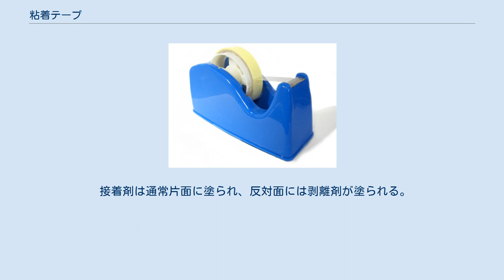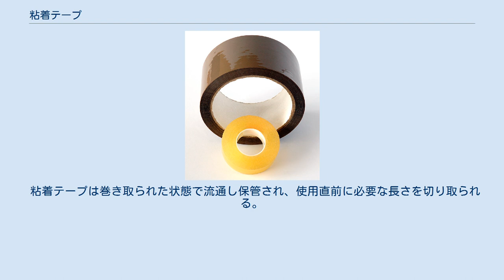粘着テープ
粘着テープ セロハンテープとディスペンサー（Tape dispenser） 粘着テープ（ねんちゃくテープ、英: Adhesive tape）は、接着剤等を塗布したテープ、または、テープ状の接着剤。
接着、固定、空隙充填、表面保護などに使う。
 基材（テープ本体の材料）としては、紙、布、フィルム（セロハン、OPP、アセテートなど）、金属箔などが使われる。
日本粘着テープ工業会では、粘着テープを紙粘着テープ類、布粘着テープ類、フィルム粘着テープ類、特殊粘着テープ類（その他と思われる）の4種類に分類している。
 接着剤は通常片面に塗られ、反対面には剥離剤が塗られる。
両面テープは、両面に接着剤が塗られるか、基材を使わず接着剤のみからなる基材レスである。
 幅はさまざまで、1mm程度から2mにまでいたる。
日用品として使われるのは、1～2cmの幅狭のものと5cm前後の幅広のものが多い。
俗に、幅広のものを「ガムテープ」と総称することがあるが、正確ではない。
ガムテープとは接着剤の種類の名称であり、本当のガムテープ以外の「ガムテープ」も多い。
 製法は、フィルムをシートのまま引き出し、接着剤を塗布し、再度巻き取る。
その後、 のいずれかで、テープ状にする。
そのほか、接着剤を塗布した後にすぐ裁断し巻き取る製法もある。
 粘着テープは巻き取られた状態で流通し保管され、使用直前に必要な長さを切り取られる。
切り取りを容易にするためのディスペンサー（テープカッター、Tape dispenser）が使われることもある。